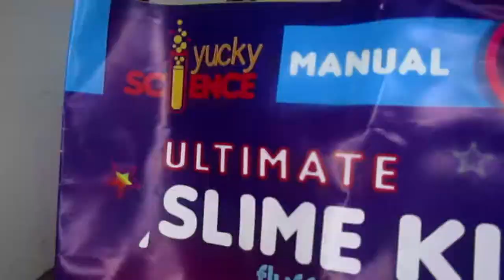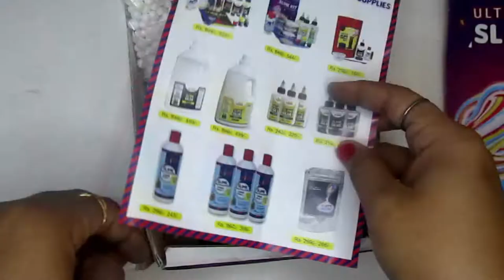UNBOXING SLIME KIT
HELLO EVERYONE

TODAYS VIDEO REGADING ULTIMATE SLIME KIT UNBOXING FOR UP TO 4+KIDS ...IF U LIKE MY LATEST VIDEO PLEASE SUPPORT US ..

CREATE ART OWN STAYLE & SHARE WITH US ON
INSTAGARAM:-artnotjustahobby2531

TEAM ART
XXX